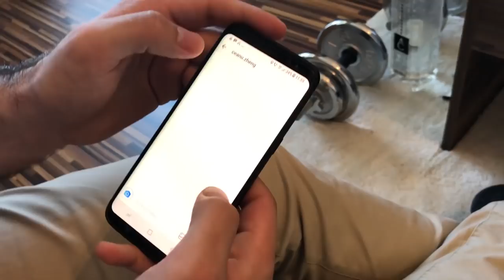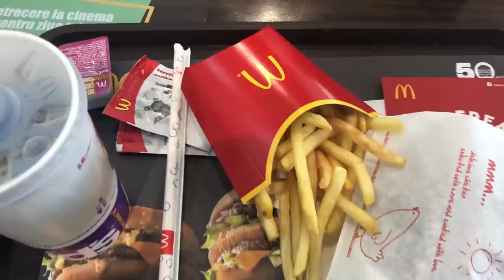CONDUC un BOLID !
*sper că ați văzut emisiunea cu Buhnici la I Like IT
*haideți cu 100.000 !